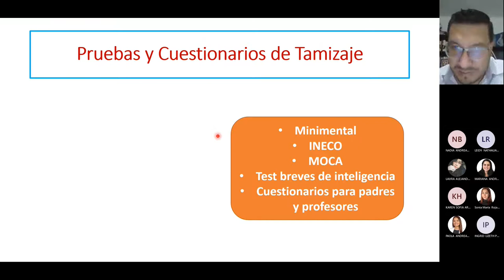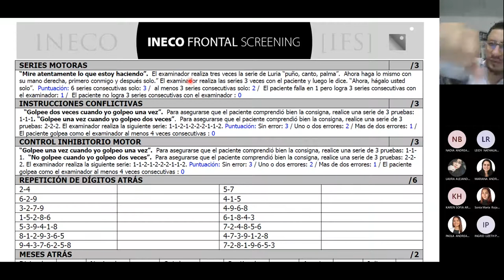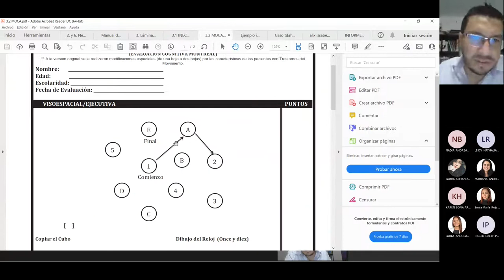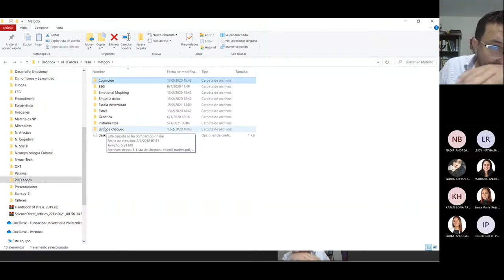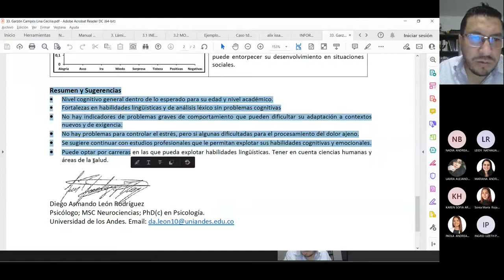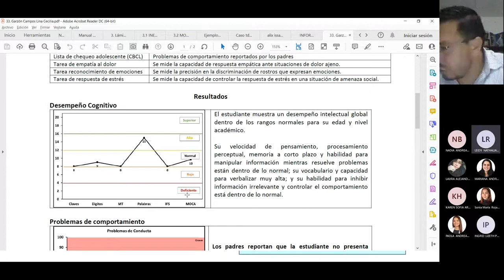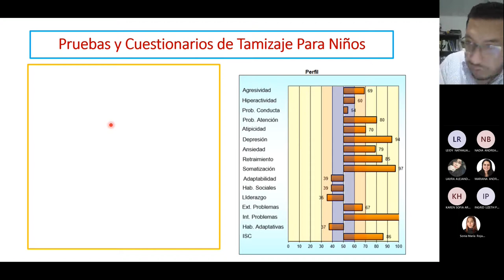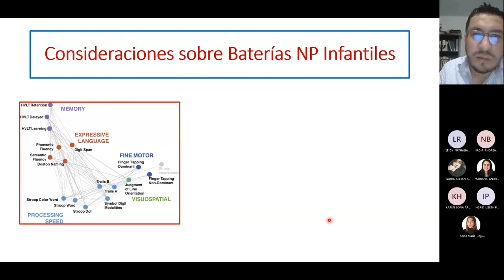16. Pruebas de Tamizaje o Cribado en la Evaluación Infantil